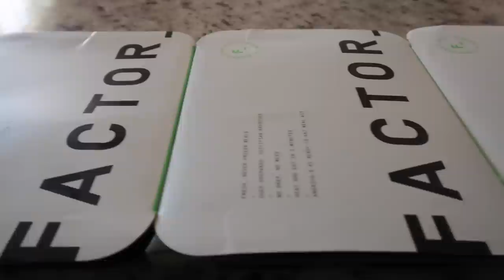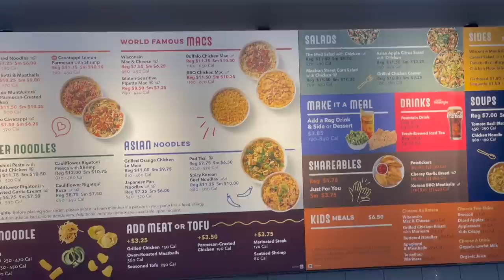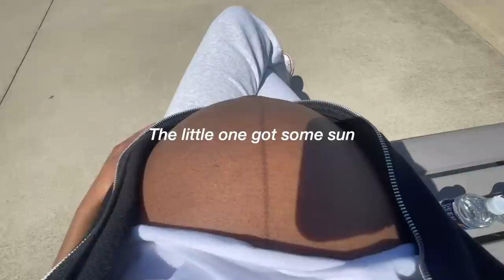Preparing for our newborn: Buying clothes, new crib and more panic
We are still preparing for our newborn! Buying more clothes, we got a new crib and there's more panicking...from me ofc!

*where am i from? Tanzania